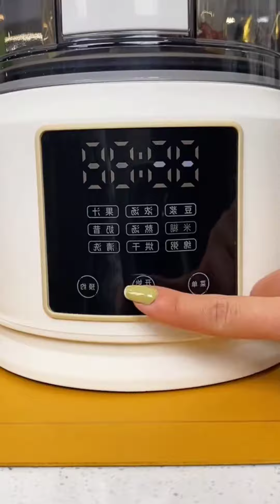New Gadgets, Cool Gadgets, Smart Gadgets, Smart Appliances, Utensils for Every Home, Tools, #176